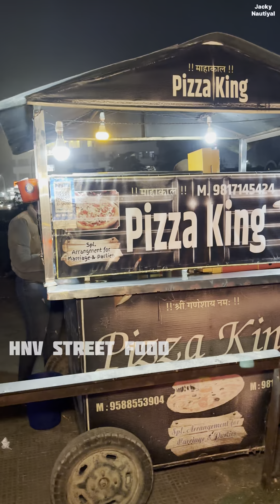सुबह 4 am वाला भयंकर Pizza? 🍕🥵 ऐसे कोन बनाता है Bhai? Indian Street Food - Latest Vlog 2024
No 1 Street Food

Street food

Healthy Food

Indian Food

Chinese Food

Street food nashta

Rajma chawal street food

Food vlogs

Delhi food

Food vlog

Food street

Food india

Indian food

Food blogger

Viral Indian Thali

Viral Indian Lunch

Street Food Viral Indian Lunch

Trending Indian Breakfast

Trending Indian Food Thali

Viral Thali Street Food

Unlimited thali

Punjabi thali

Thali food

Veg street food india

Street food india thali

Thali street food

Street food

Samose chole street food

Street food india lunch

Indian street food lunch

Food vlogs

Food india

Food street

Indian food

Food vlog

Desi food

Street food

Protein Puri Aloo Chole

Bihar Style Street Food

Protein Puri

Bihar Food

Street food nashta

Chole Puristreet food

Food vlogs

Delhi food

Food vlog

Food street

Food india

Indian food

Food blogger

Viral Indian Thali

Viral Indian Lunch

Trending Indian Breakfast

Unlimited thali

Punjabi thali

Thali food

Thali street food

Street food

Food vlogs

Food india

Food street

Indian food

Food vlog

Desi food